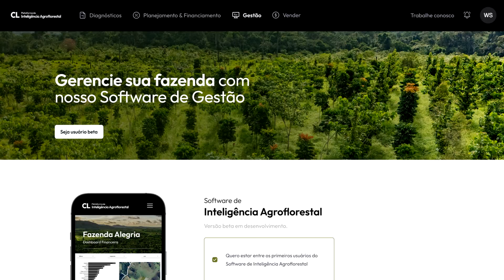Agroforestry Intelligence Platform - Courageous Land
Official Partner: Fundo Vale